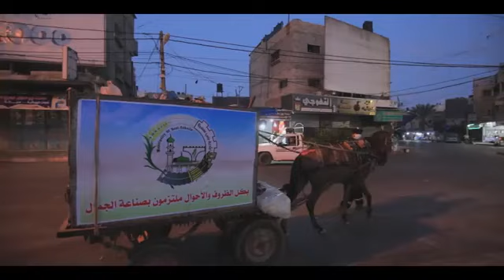قصة كفاح..| رحلة صانع الجمال مجدي أبو خطي وزملائه من صناع الجمال في بلدية بني سهيلا بين أزقة وشوارع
قصة كفاح..
شاهد|| رحلة صانع الجمال مجدي أبو خطي وزملائه من صناع الجمال في بلدية بني سهيلا بين أزقة وشوارع المدينة منذُ ساعات الفجر الأولى وحتى إنتهاء عملهم.

- لنكن عونًا وسندًا لهم باتباع الإرشادات المتعلقة بالنظافة العامة، وإخراج النفايات في وقتها المحدد قبل الساعة السابعة صباحًا.